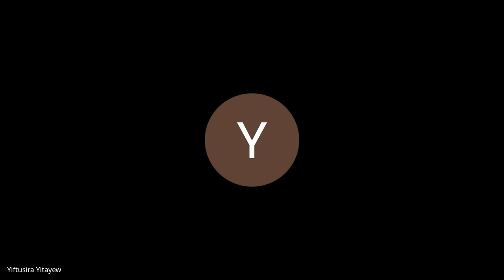U2J 1 W5D1, Standup